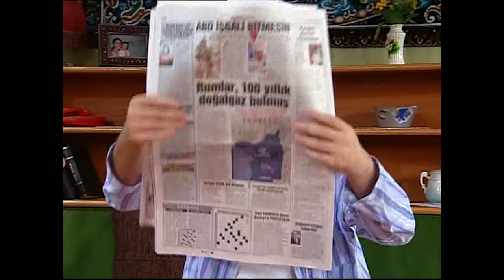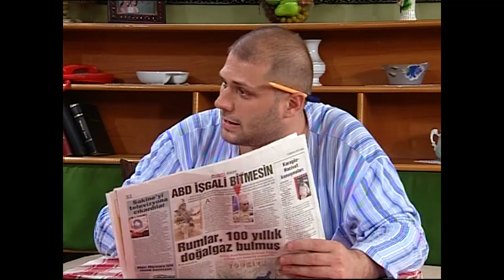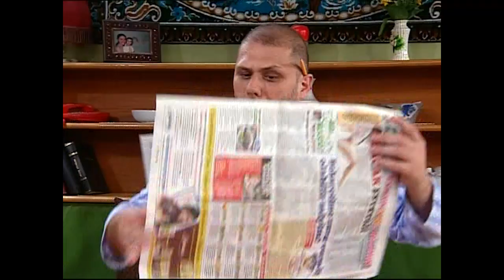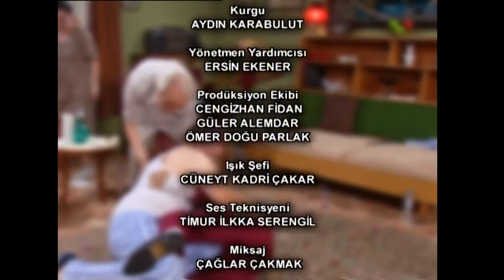Gecekondu | 7. Bölüm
Talk şovu gerçekleştirecek kişi bir çaycı. Adı Durdu, yani Durul Bazan. Durdu kendisinden bir kaç yaş büyük abisi Dalyan ve dedesi Eşref ile İstanbul’un Paşabahçe ilçesinde bir gecekonduda yaşamaktadır. Anne ve babasını çok küçük yaşlarda kaybeden Durdu ve Dalyan dedeleri tarafından büyütülmüşlerdir. Durdu’nun abisi Dalyan işi gücü olmayan, tüm gününü internette erotik sitelerde film izleyerek geçiren biridir.
Durdu ise büyük bir televizyon kanalında çaycı olarak çalışmaktadır. Tüm ailenin geçim kaynağı dedenin emekli maaşıyla Durdu’nun sigortası ve maaşıdır.

Ve hayatı değişir...
Durdu, bir gün, çalıştığı kanalın genel yayın yönetmenin odasına çay bırakmak üzereyken kanalın en ünlü şovmeninin kovulduğuna kulak misafiri olur. Odaya girip girmemekte tereddüt yaşayan

Talk şovu gerçekleştiren çaycı. Adı Durdu yani Durul Bazan. Durdu kendisinden bir kaç yaş büyük abisi Dalyan ve dedesi Eşref ile İstanbul'un Paşabahçe ilçesinde bir gecekonduda yaşamaktadır. Anne ve babasını çok küçük yaşlarda kaybeden Durdu ve Dalyan dedeleri tarafından büyütülmüşlerdir. Durdu'nun abisi Dalyan işi gücü olmayan, tüm gününü internette erotik sitelerde film izleyerek geçiren biridir.

Bu şovun ilginç yanlarından biri de Dalyan ve Eşref dedeyi canlandıran kişilerin oyuncu olmaması?

Durdu ise büyük bir TV kanalında çaycı olarak çalışmaktadır. Tüm ailenin geçim kaynağı dedenin emekli maaşı ile Durdu'nun sigortası ve maaşıdır.

Durdu, bir gün, çalıştığı TV kanalının genel yayın yönetmenin odasına çay bırakmak üzereyken kanalın en ünlü şovmeninin kovulduğuna kulak misafiri olur. Odaya girip girmemekte tereddüt yaşayan Durdu kapının aniden açılmasıyla kendini bir anda yeni kariyerinin ilk basamağında bulur. Son dönemde talepleri iyice artan eski şovmeni kovan genel müdür sıfırdan yeni bir star yaratabileceğini herkese ispat etmek için içeri ilk giren kişiyi kanala şovmen yapacağını iddia etmiştir ve bu şanslı kişi o an çay bırakmak için orda bulunan Durdu olmuştur.